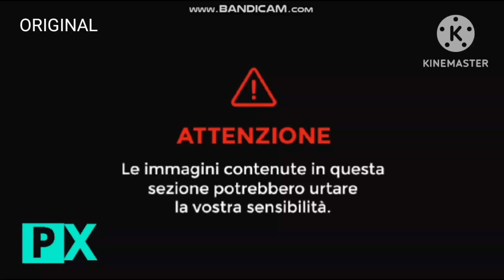Pasqui Super X High Pitched